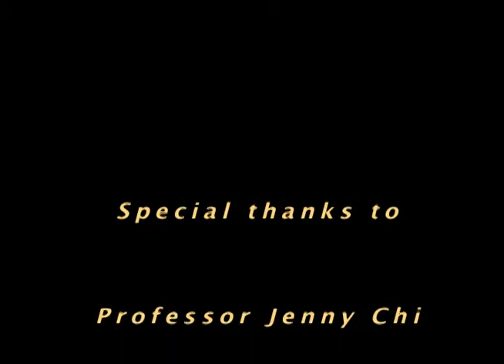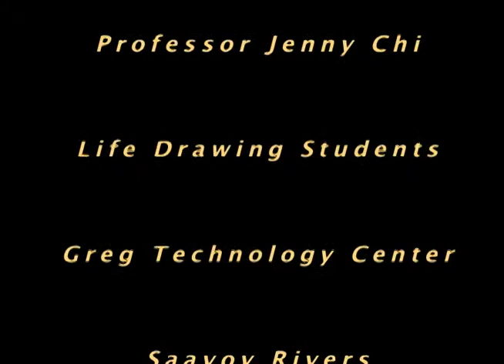Women in the Figure Drawing Studio